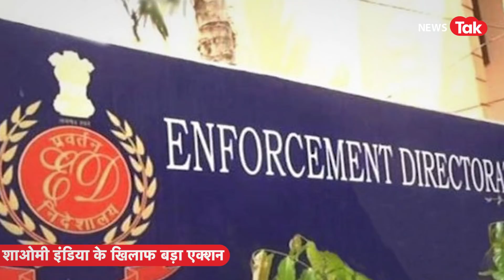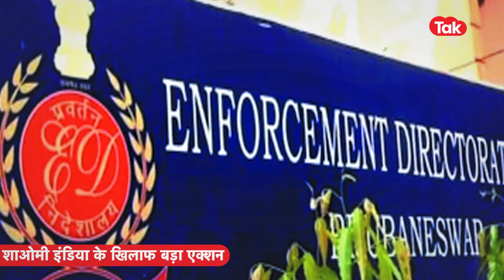China की कंपनी Xiaomi India पर भारत में ED का बड़ा एक्शन, इतने करोड़ की संपत्ति की जब्त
चीनी कंपनी शाओमी पर भारत में बड़ी कार्रवाई हुई है... प्रवर्तन निदेशालय यानी ED ने शाओमी इंडिया की करोड़ों की संपत्ति जब्त की है... शाओमी ने ऐसा क्या किया कि उसके खिलाफ इतना बड़ा एक्शन हो गया... ये सब हम आपको इस वीडियो में दिखाने जा रहे हैं...